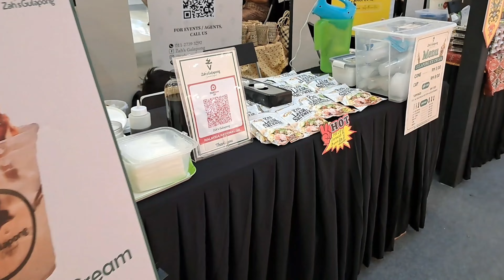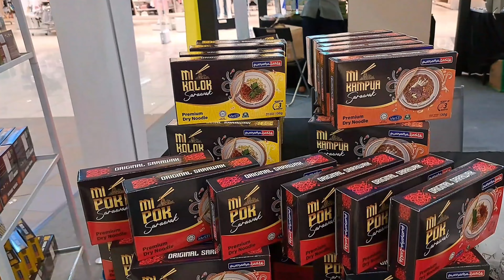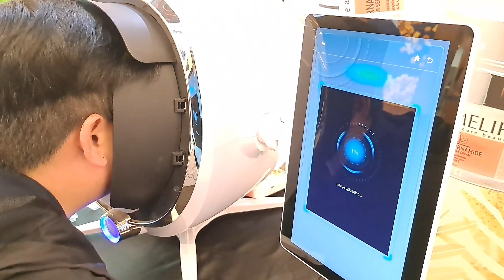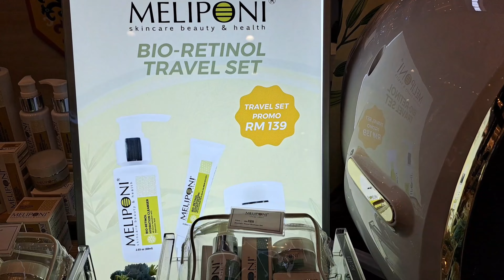Showcase Usahawan Sarawak 2024 @ AEON Mall Tebrau City